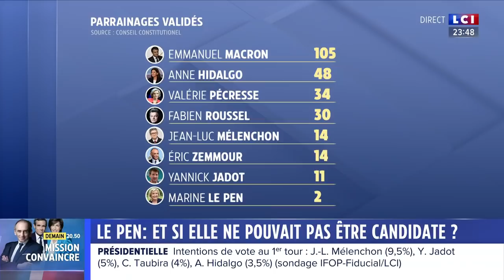Zemmour : son programme